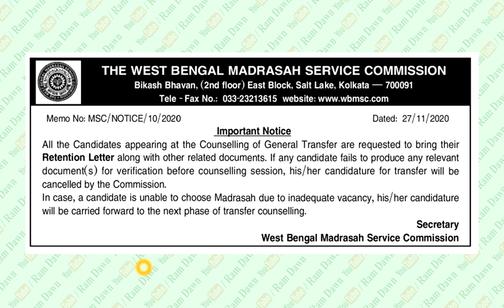শিক্ষক-শিক্ষিকা ও প্রধান শিক্ষকদের জেনারেল ট্রান্সফার নিয়ে গুরুত্বপূর্ণ বিজ্ঞপ্তি প্রকাশ করল WBMSC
General Transfer of Madrasah Teachers,
Date : 28/11/2020